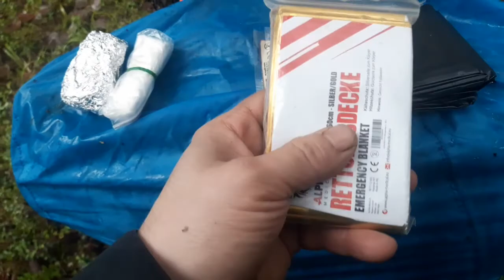Newest pocket kit edition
Tweaked my pocket kit a bit so i actually carry it. Personally, i like to watch gear, kit and backpack videos, even if they are rather suboptimal :-) I many times get ideas from them.